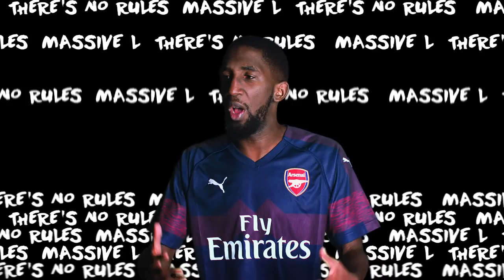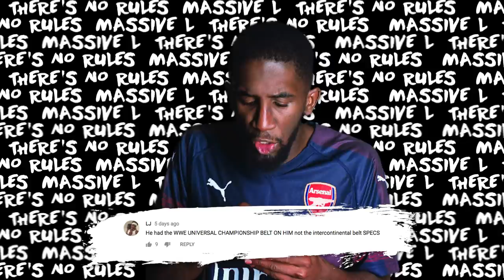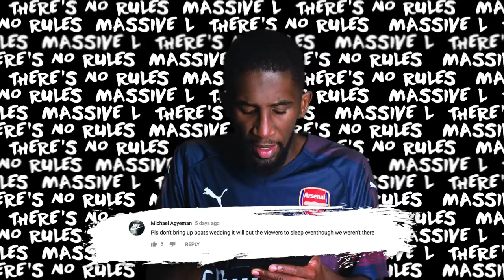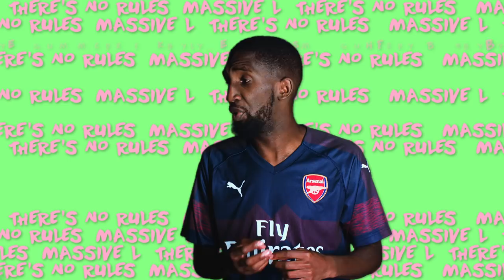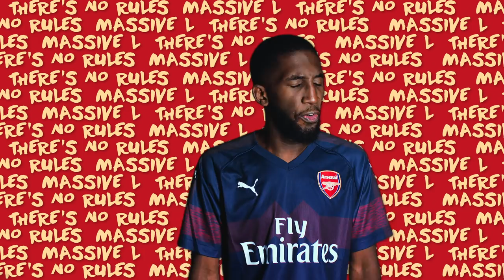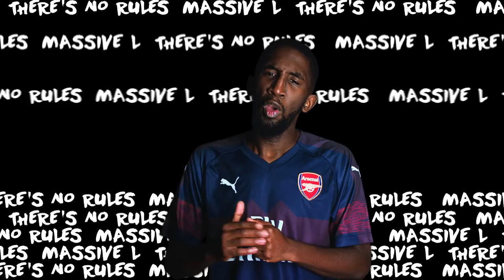"I'm Fed Up of Cristiano Ronaldo!" | Massive L with Specs Gonzalez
We're back to the usual format after all of your complaints last week and Specs has maximised his full length video to give out five of his favourite Ls of 2018 so far. Cristiano Ronaldo isn't safe and neither are the world's goalkeepers, West Ham's manager, Crystal Palace's record breaking striker and Specs' uncle Yaya.

Leave Specs your suggested Massive Ls in the comments to be featured in next week’s episode.